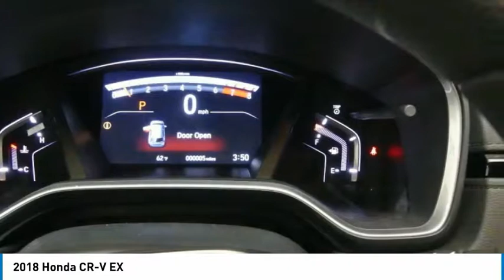2018 Honda CR-V 18HV250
2018 HONDA CR-V Tyler, TX
Stock# 18HV250

People can't stop talking about this popular 2018 Honda CR-V EX.

*Impressive Features Make This Honda CR-V EX Stand Out From The Crowd *